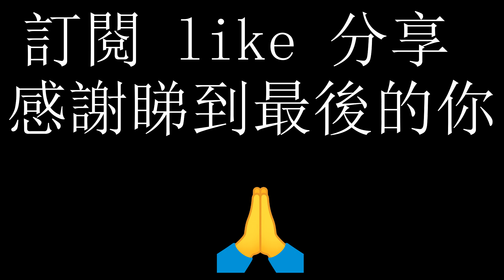[戰地風雲2042] Beta 評測 EA失去了一切!!!!Battlefield2042證實了這一消息!!!!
本作將為Battlefield最後一作？？！
BETA令人大跌眼鏡,距離正式發售只剩一個月,DISE要如何解決理況？